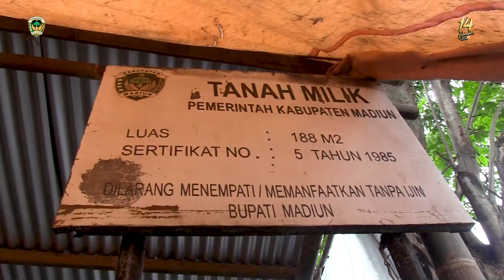Songsong Hari Peduli Sampah Nasional, Pj Bupati Madiun Bersihkan Caruban bersama Masyarakat